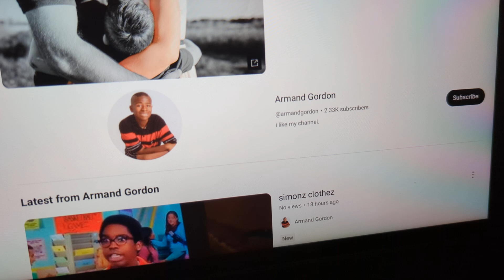zubzcriberz zubscriberz conibg